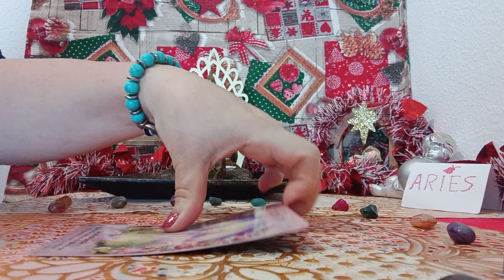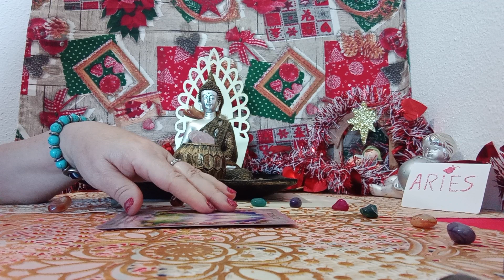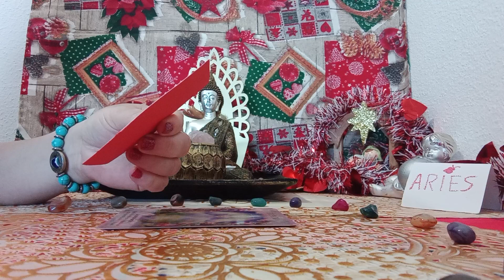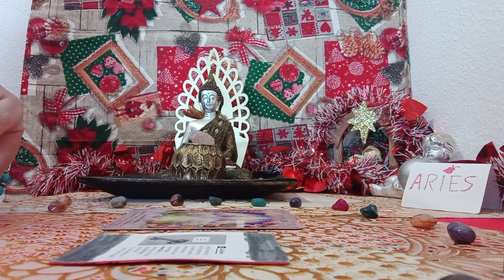LOS AMGELES A..TRAVES DE LOS CRISTALES#😇❇️